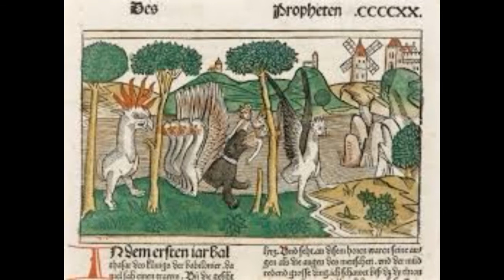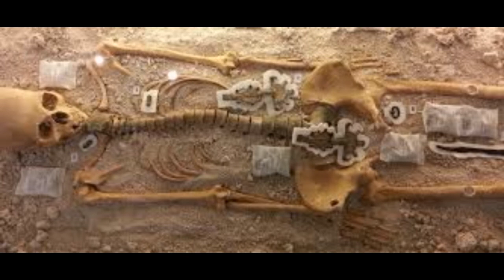RUDOLF STEINER Die Geschichte der Menschheit 5. Dornach, 15. März 1924 auungen der Kulturvölker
Wie hat Europa ausgesehen zur Zeit der Ausbreitung des
Christentums ?
Von der alten keltischen Bevölkerung Europas und den nachstoßenden,
nach Westen wandernden asiatischen Völkern. Tacitus und seine Schrift
«Germania». Die alten Griechen sahen die Natur, die nordischen Völker
sahen die Naturgeister; die Griechen haben Tempel gebaut für die Götter,
die Menschen im Norden haben ihre Götter auf Bergen und in Wäldern
verehrt. Verbreitung eines veräußerlichten Christentums über Europa.
Wulfilas Bibelübersetzung. Die drei Hauptbeschäftigungen der germanischen Völker. Die Wege, wie das Christentum nach Europa gebracht
wurde und in welcher Form es unter den germanischen Völkern verbreitet
worden ist. Entstehung der romanischen und der germanischen Sprachen.